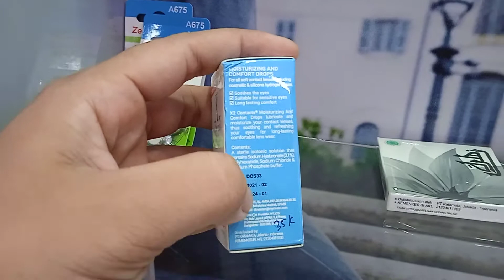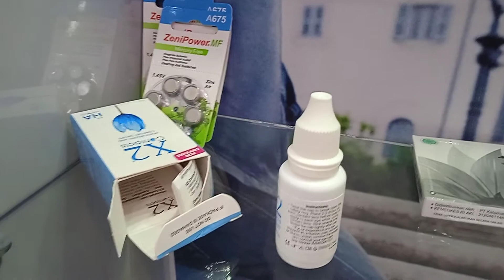AIR TETES SOFLENS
air tetes soflens ini khusus d pakai hanya di teteskan saat mata memakai soflens. dan juga pada saat mata kering dan iritasi.